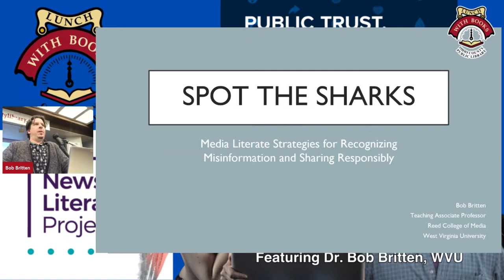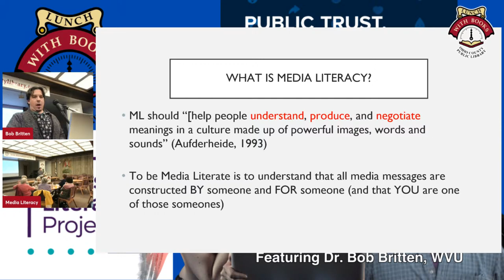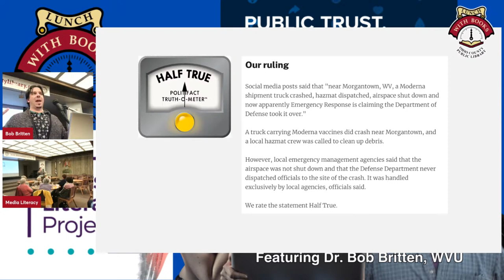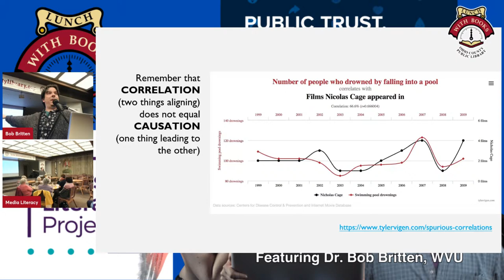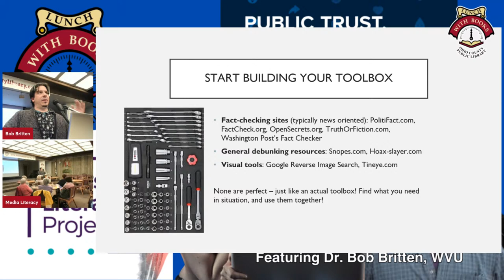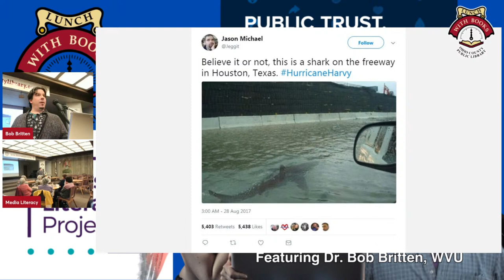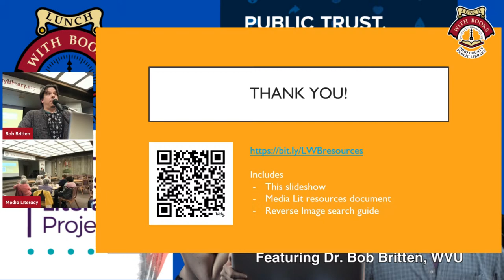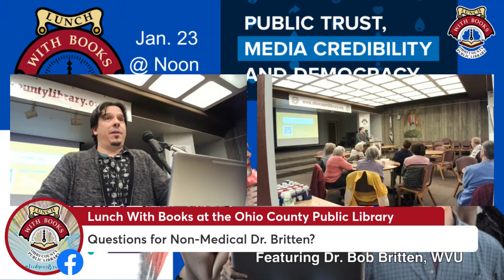Media Literacy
Jan. 23, 2024: National News Literacy Week
The stated mission of the News Literacy Project, a nonpartisan education nonprofit, is building a national movement to advance the practice of news literacy throughout American society, creating better informed, more engaged and more empowered individuals — and ultimately a stronger democracy. News literacy is an integral part of American life, and people of all ages and backgrounds must know how to identify credible news and other information and understand the indispensable role a free press has in a democracy, empowering them to play a more equal and active role in the civic life of the country.

Presenter Dr. Bob Britten is an associate professor at the WVU Reed College of Media.

He has worked as a reporter, graphics reporter, designer, art director, graphics editor and editorial director, in addition to picking up freelance writing and designing jobs. Britten has worked for newspapers of various sizes (the Greenville Record-Argus, the Meadville Tribune, the Columbia Missourian, the Seattle Times), as well as publications such as Vox (an alternative newsweekly in Missouri), Allegheny magazine, and a national agriculture magazine, Farm Journal, and its subsidiary, Beef Today. He also designed and art-directed Crescendo!, a fashion magazine in Columbia, Missouri. Britten earned his B.A. in English (2000) from Allegheny College in Meadville, Pa., and earned his master’s (2004) and doctorate (2008) in journalism from the University of Missouri. He was also a 2003 Visual Journalism Fellow at the Poynter Institute. Britten’s areas of interest are visual communication, rhetoric and culture, especially the role of these in building and maintaining social memory. Britten has taught courses in magazine design, information graphics, interactive design, photography in society and qualitative research methods. He teaches visual communication and news design courses at WVU.